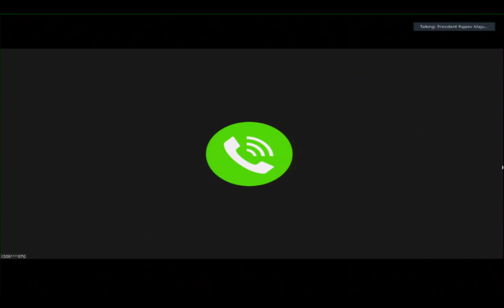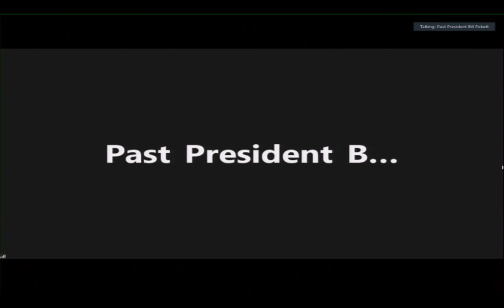Board of Governors Meeting, June 26, 2020, Part 15, Agenda: (Cont’d) Task Force, Work Group...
Day 1 of the June 26-27, 2020, meeting of the Washington State Bar Association's Board of Governors
Agenda: (Cont’d) Task Force, Work Group, Liaisons Reports